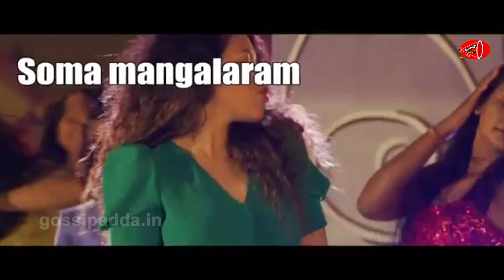దేరా బాబా సాంగ్ ప్రోమో రిలీజ్...Jabardasth Dorababu | Gaddam Naveen | Madhurima || Gossip Adda